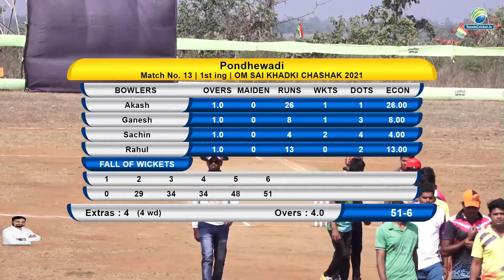Pondhewadi vs Zendewadi || Om Sai Khadki Chashak 2021 || Pashane